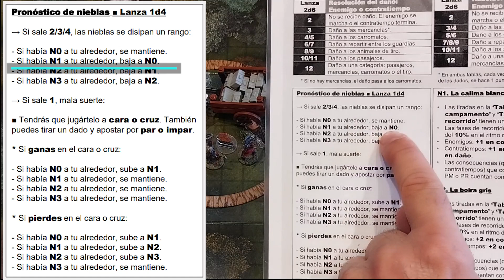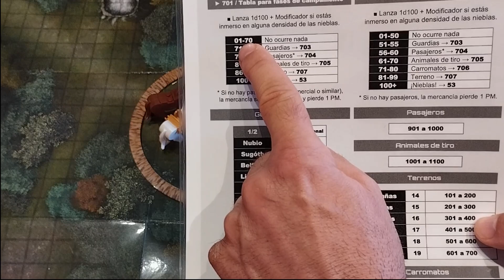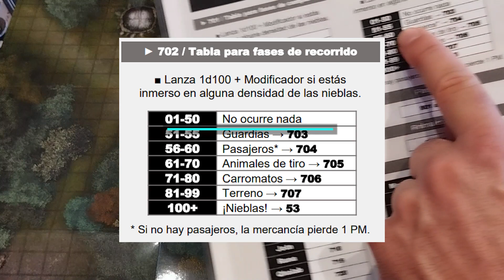Compañía de Expediciones - Las nieblas II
Pronóstico de nieblas

El pronóstico de nieblas (PN) se realiza lanzando 1d4 antes de la tirada en la tabla general de encuentros de cada fase, una por la mañana y otra por la tarde. Por la noche, no se tira. En su lugar, la niebla que esté activa se mantiene, teniendo en cuenta que, como mínimo, siempre habrá calima blanca (N1). Esto quiere decir que, si estaba despejado por la tarde, por la noche aparecerá automáticamente la calima blanca (N1), que se mantendrá al amanecer, a la espera de una nueva tirada de pronóstico de nieblas.

Si por la noche se hereda de por la tarde cualquiera de las tres densidades, calima blanca (N1), boira gris (N2) o bruma negra (N3), entonces se mantiene a lo largo de ese periodo de oscuridad. Posteriormente, por la mañana, con la llegada de la luz, se hace un pronóstico de nieblas (PN) para saber qué sucede.

En relación a las nieblas, debes saber que cuando uses la ceniza dorada para hacer un círculo alrededor de un campamento, dicha protección tiene límite de tiempo. Por ello, si una caravana va a quedarse detenida en el mismo sitio a lo largo de varias fases (como por ejemplo una tarde y una noche), debes gastar un barril de ceniza en cada periodo, si deseas que el cinturón de oro siga estando activo.

Finalmente, debes tener en cuenta que todos los viajes empezarán con una mañana despejada, es decir, con vaho perpetuo (N0). Esto es así porque siempre pactarás con la persona que te contrate que tu caravana no abandonará la protección de la ciudad hasta que amanezca un día despejado, sin nieblas. Se trata de una condición indispensable que todos en Elmuria saben y comprenden, por lo que cualquier viaje que emprendas siempre arrancará en una mañana con vaho perpetuo (N0), momento en el que empezarán a contar los días de trayecto. Gracias a ello, la primera mañana de contrato siempre se sale sin necesidad de hacer pronóstico de nieblas. La primera vez que tendrás que hacerlo será esa misma tarde. Por supuesto, los viajes comerciales (que descubrirás más adelante) también comenzarán siempre con una mañana sin nieblas, ya que lo contrario no tendría sentido.

Tirada del pronóstico de nieblas (1d4)

■ Lanza 1d4.

→ Con un resultado de 2/3/4, las nieblas se disipan un rango, de la siguiente forma:

- Si había N0 a tu alrededor, se mantiene.
- Si había N1 a tu alrededor, baja a N0.
- Si había N2 a tu alrededor, baja a N1.
- Si había N3 a tu alrededor, baja a N2.

→ Si sale un 1 en el d4, mala suerte.

■ Si esto ocurre, tendrás que jugártelo a cara o cruz lanzando una moneda para ver lo que ocurre con las nieblas, de la siguiente forma. También podrías tirar cualquier dado y apostar por par o impar.

* Si ganas en el cara o cruz:

- Si había N0 a tu alrededor, sube a N1.
- Si había N1 a tu alrededor, se mantiene.
- Si había N2 a tu alrededor, se mantiene.
- Si había N3 a tu alrededor, se mantiene.

* Si pierdes en el cara o cruz:

- Si había N1 a tu alrededor, sube a N2.
- Si había N2 a tu alrededor, sube a N3.

En caso de que decidas viajar con N1, N2 o N3, recuerda los modificadores que debes aplicar, tal y como se ha explicado anteriormente. Por eso, quizá prefieras replanteártelo y detener la caravana. ¡No vale la pena tratar de llegar a tiempo si lo que va a ocurrir es que nunca alcanzarás tu destino!

Si te quedas a salvo en un campamento rodeado de N0, la tirada en la ‘Tabla para fases de campamento’ se realiza sin aplicar ningún modificador.

Si esperas a tiempos mejores, manteniéndote en un campamento rodeado de N1, N2 o N3, realiza una tirada en la ‘Tabla para fases de campamento’ sin modificador, siempre y cuando formes un cinturón de oro alrededor de tu caravana, gastando ceniza dorada. En caso contrario, debes tener en cuenta lo siguiente:

N1. La calima blanca
- La tirada en la ‘Tabla para fases de campamento’ tiene un modificador de +10.
- Los enemigos tienen +1 en combate y +1 en daño.
- Los contratiempos tienen +1 en su complicación y +1 en daño.
- Las consecuencias (que no sean enemigos o contratiempos) que conlleven pérdida de puntos de vida, material o resistencia cuentan con un modificador de +1.

N2. La boira gris
- La tirada en la ‘Tabla para fases de campamento’ tiene un modificador de +20.
- Los enemigos tienen +2 en combate y +2 en daño.
- Los contratiempos tienen +2 en su complicación y +2 en daño.
- Las consecuencias (que no sean enemigos o contratiempos) que conlleven pérdida de puntos de vida, material o resistencia cuentan con un modificador de +2.

N3. La bruma negra
- La tirada en la ‘Tabla para fases de campamento’ tiene un modificador de +30.
- Los enemigos tienen +3 en combate y +3 en daño.
- Los contratiempos tienen +3 en su complicación y +3 en daño.
- Las consecuencias (que no sean enemigos o contratiempos) que conlleven pérdida de puntos de vida, material o resistencia cuentan con un modificador de +3.